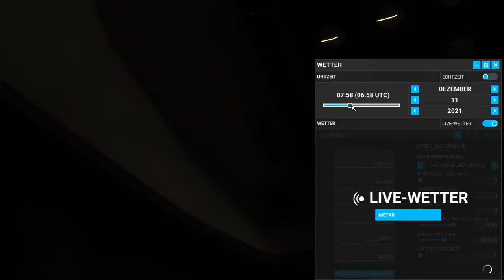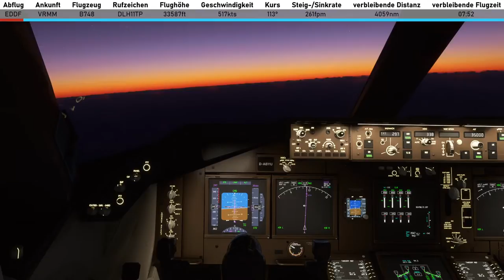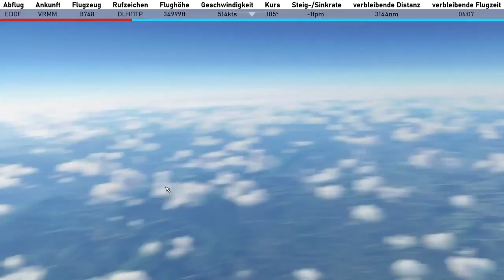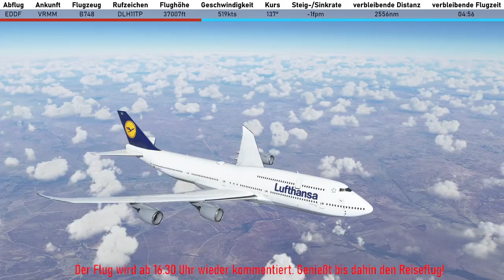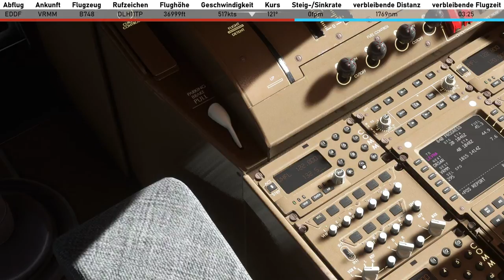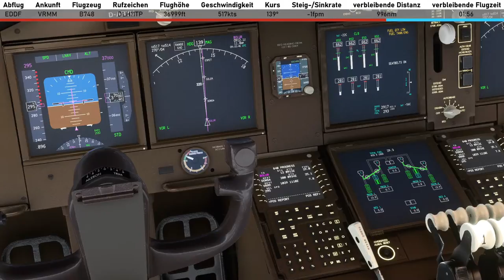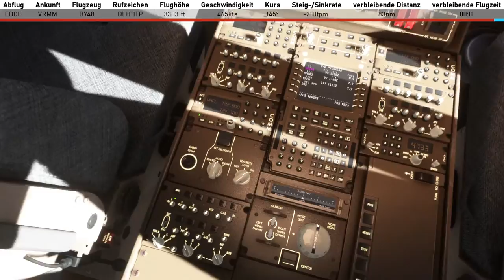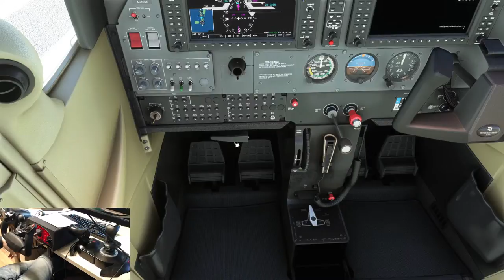Flight Simulator 2020 | Frankfurt - Malé / Malediven (EDDF-VRMM) | Boeing 747-8i | Lufthansa | IVAO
Heute fliegen wir in der Boeing 747-8i der Lufthansa von Frankfurt auf die Malediven!
Unser Ziel Malé ist die Hauptstadt der Malediven und liegt auf einer gleichnamigen Insel im Nord-Malé-Atoll. Der Langstreckenflug in der Königin der Lüfte wird ca. 8h 40min dauern.
Die traumhaften Inseln der Malediven zählen für Viele zu den schönsten Reisezielen der Welt, und wir werden diese tolle Destination heute mit der wunderschönen Boeing 747 ansteuern!

► Simulator: Microsoft Flight Simulator 2020 (Premium Deluxe)
► Startflughafen: Frankfurt am Main (EDDF)
► Zielflughafen: Malé "Velana International Airport" (VRMM)
► Netzwerk: IVAO
► Flugzeug: Boeing 747-8i
► Flugroute: EDDF SID SULUS Z650 VEMUT DCT PEMEL DCT DITIS DCT TOVKA DCT ALAMU DCT DEGET DCT OLMIP DCT TOSVI DCT RONBU P975 ARTAT UP975 SIDAD R784 IMDAT B416 DURSI R784 PEGET B416 EGMIT R784 LEVNA B416 ORSAR R784 TATLA L223 VUTEB M677 LOVEM L223 KIPOK L313 TARDI N629 GIDAN P570 KITAL L894 LELEM STAR VRMM
► Fluggesellschaft: Lufthansa
            ► Flugstrecke: 8.055 km
            ► geplante Flugzeit: 8h 40min
            ► Flughöhe: 35.000 ft (Step Climb 37.000 ft (FL 370) & 39.000 ft (FL 390))
► Verwendete Addons/Szenerien:
            ► Salty 747 (kostenlos)
            ► Liveries Mega Pack (kostenlos)
            ► Flight Recorder (kostenlos)
            ► Toolbar Pushback (kostenlos)
► Joystick: Honeycomb Alpha Flight Controls & Thrustmaster T.Flight Hotas Stick X
► Kommentiert von Tim und der Community

► Hier findet ihr Amazon-Partnerlinks. Wenn ihr darüber bestellt, erhalte ich einen kleinen Anteil am Verkaufspreis. Für euch entstehen dabei keine zusätzlichen Kosten, und somit könnt ihr den Kanal kostenlos unterstützen!
► Microsoft Flight Simulator 2020 Premium Deluxe
► Mein Joystick
► Prozessor Intel Core i9 9900K
► Grafikkarte ASUS RTX 2080Ti

► Mein PC:
            ► ASUS RTX 2080Ti  (Grafikkarte)
            ► Win 10 Pro (64 Bit)
            ► 2x SSD-Drive 500 GB
            ► 4 TB Festplattenspeicher